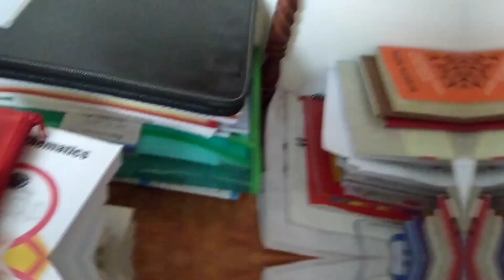TCF Show | Organizing | Cooking | Vlog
All the credits for the TCF show goes to the TCF family, for making awesome garba shuffle.

In this video I have tried to show you guys what a day in my life looks like, cooking and organizing my stuff after an semester exams.